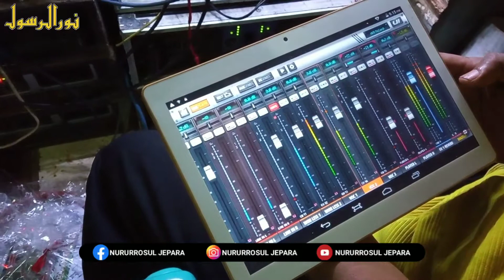TURI PUTIH || NURURROSUL JEPARA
Walimatul Tasmiyah
 Live Pelang Lor Mayong Jepara

Muhammad Rofiq Yahya
Putra Bapak Haris Naim Mimah - Ibu Elmawanti

Suport By:

Audio : Daffa Audio Sound System Banyuputih Kalinyamatan Jepara (Bapak Darmuji)

Media : NRR MEDIA & MUSHU DESIGN

Jam'iyyah Sholawat
NURURROSUL JEPARA

Alamat Basecame : Jln.Serut Raya Ds.Brantaksekarjati RT 9/2 Welahan Jepara

Keperluan Undangan :
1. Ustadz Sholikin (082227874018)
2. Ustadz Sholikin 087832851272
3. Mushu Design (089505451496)